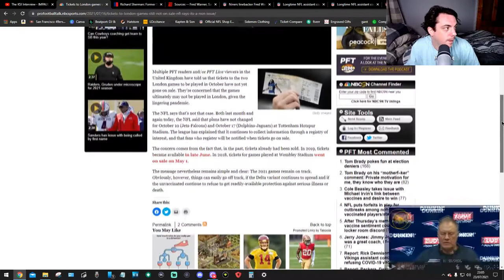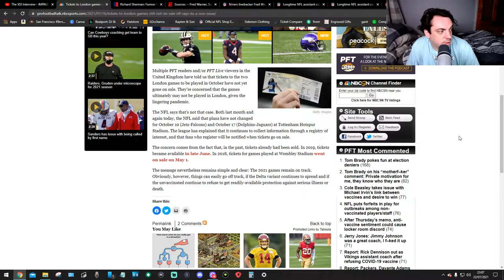Tickets to London games still Not On Sale???